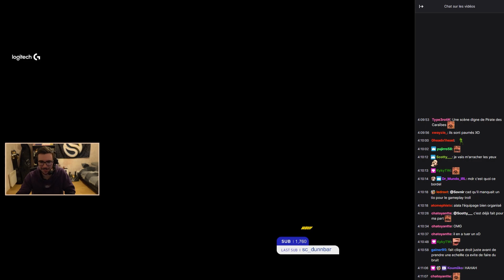Wakz se fait FLAME même sur SEA OF THIEVES 🤣 (SAKOR, SHARKK, DYE)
Chaine de Clips Wakz LoL